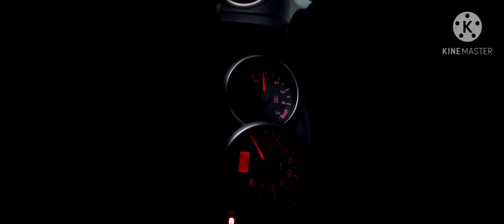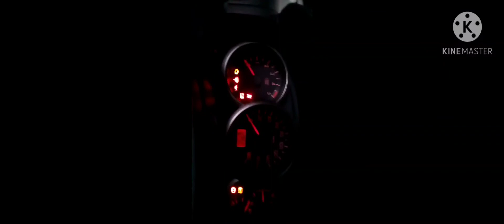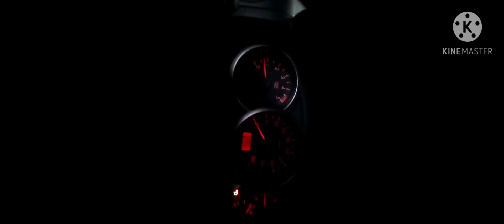VLOG #4: Ford everest Diagnose Part 3